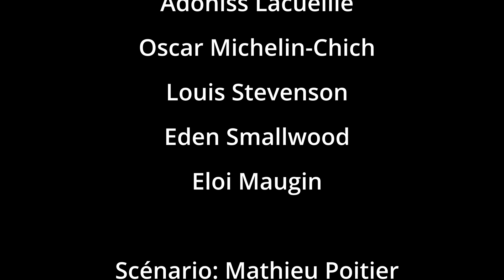360 : Épisode 1 - Donjons & Dragons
Première websérie de l'US Chartrons réalisée dans la cadre de la section Vidéoclub.

360 est une série humoristique sur une bande d'ami(e)s se retrouvant dans des situations toujours plus folles...

Montage: Mathieu Poitier (Responsable section Le Vidéoclub)